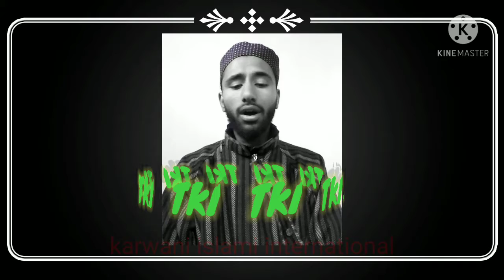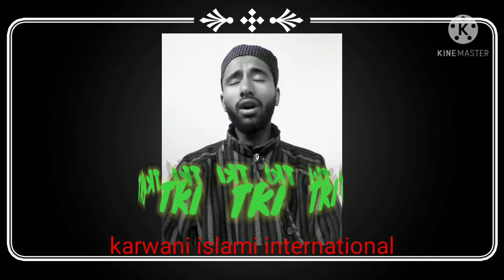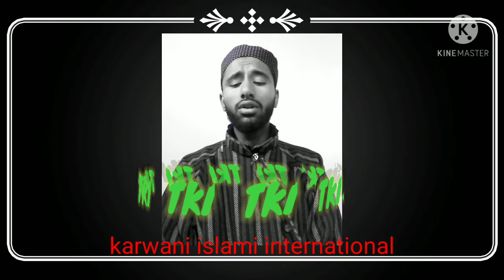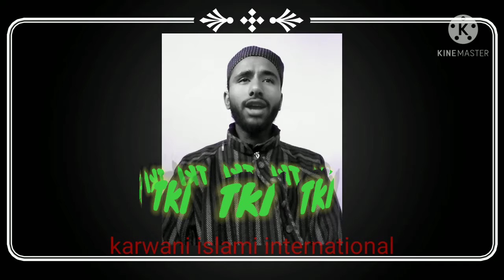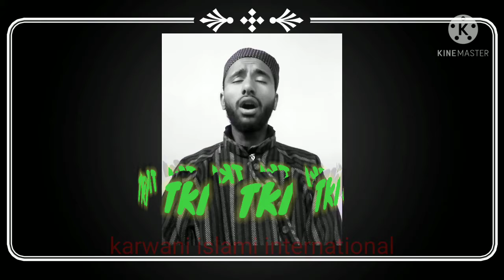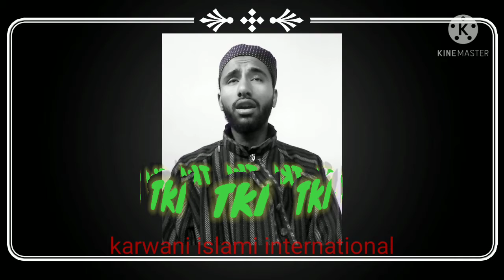Urdu kalam . student of karwani islami international . qadri shafat. I love our karwani Islami.🌺